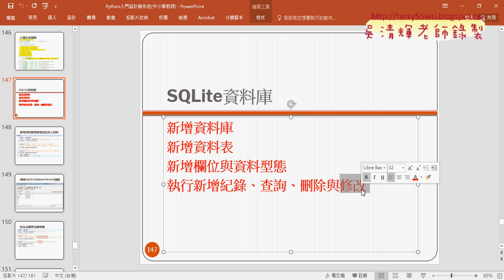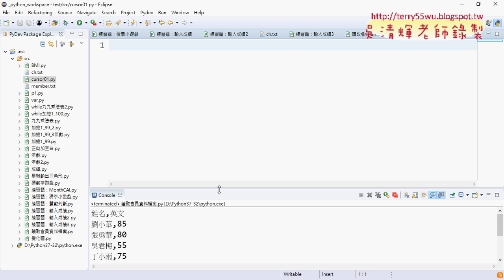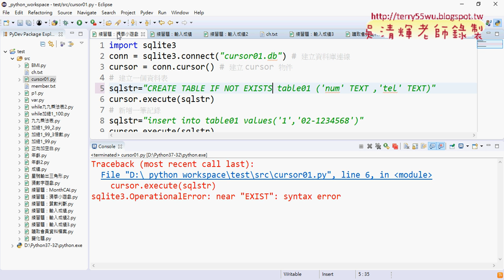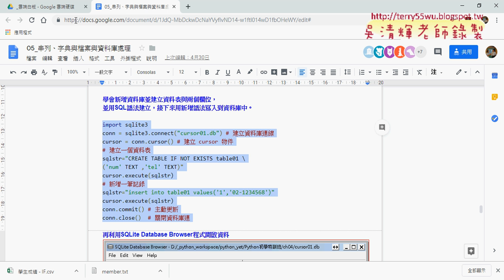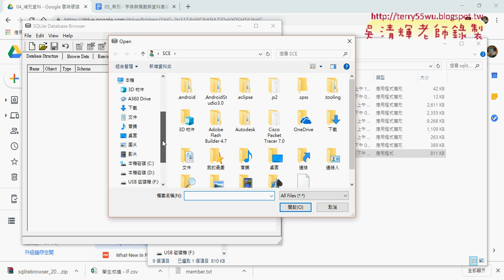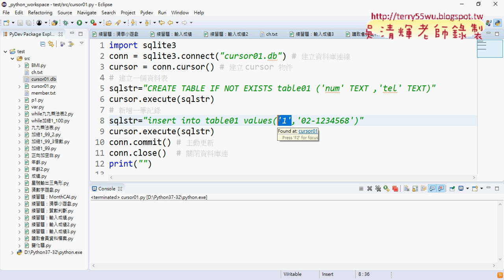10 SQLite新增資料庫與新增紀錄